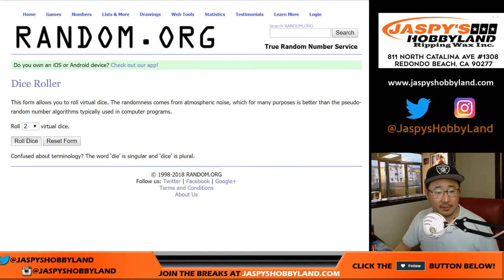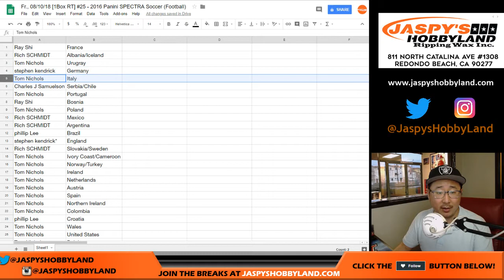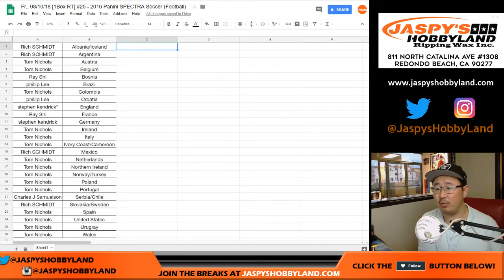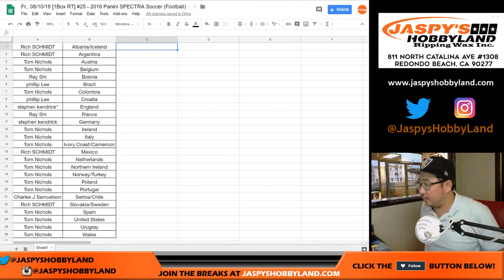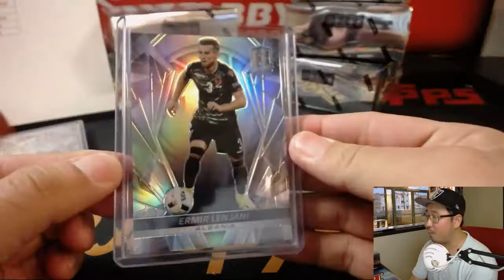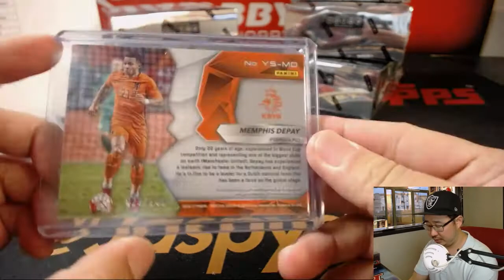Fr., 08/10/18 [1Box RT] #25 - 2016 Panini SPECTRA Soccer (Football)